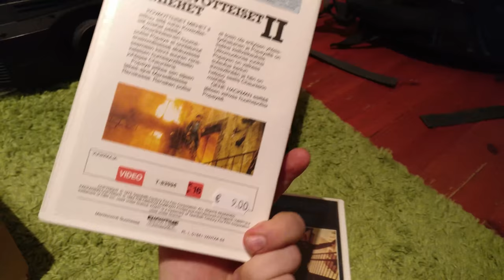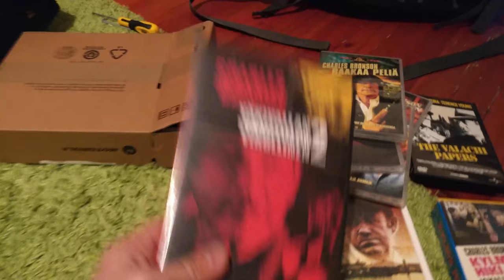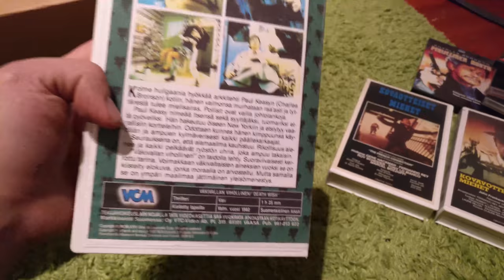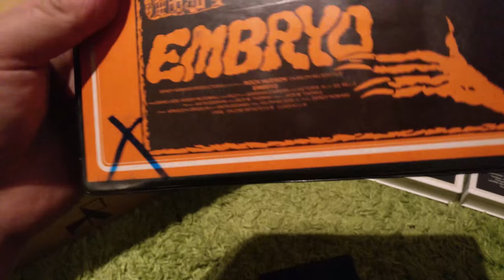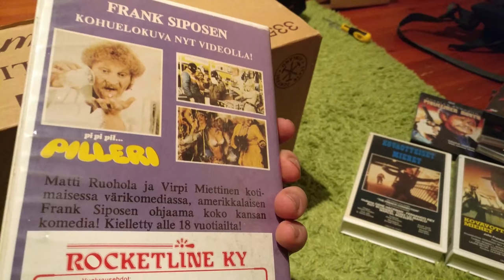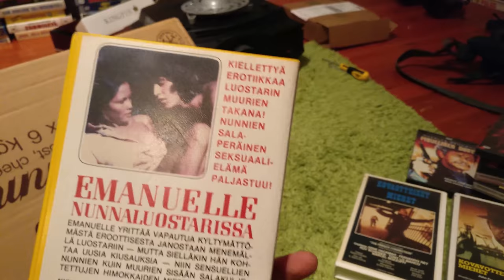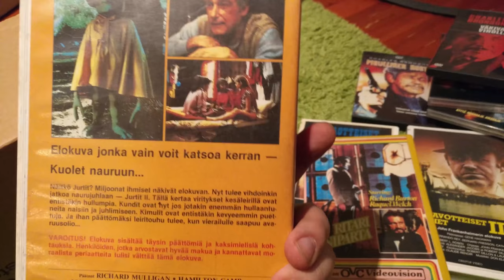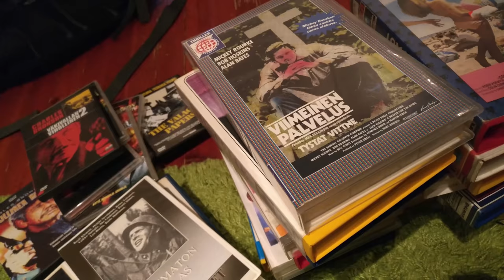Video Unboxer #45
Charles Bronson is back! Featuring a brief look to Bronson DVD's. Greydon Clark's Satan's Cheerleaders and French Connections parts I and 2!